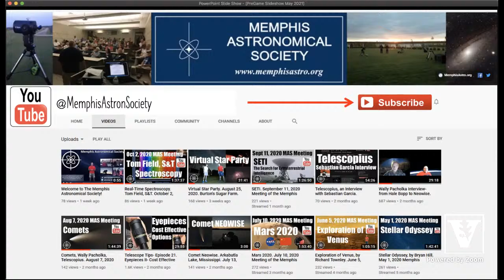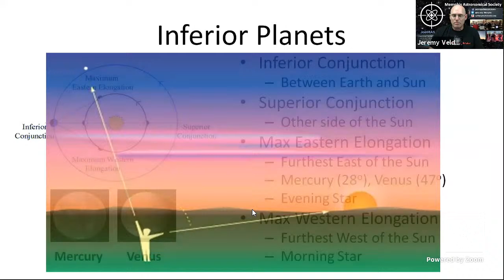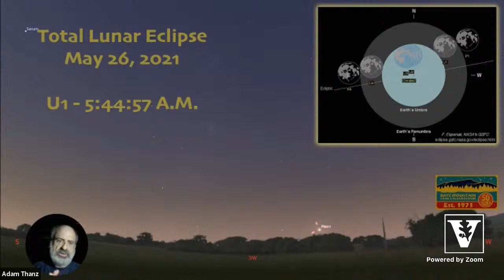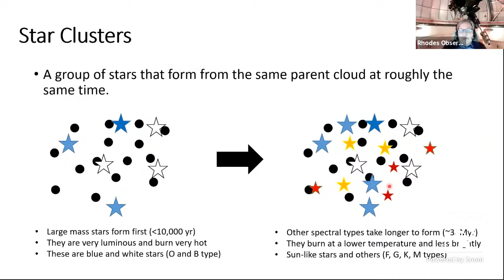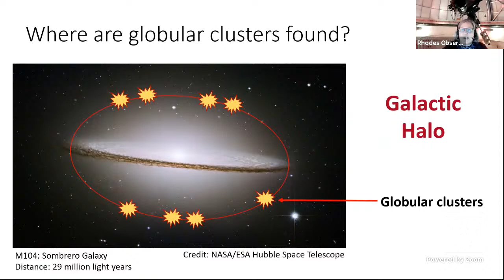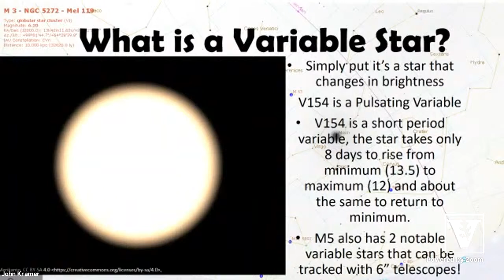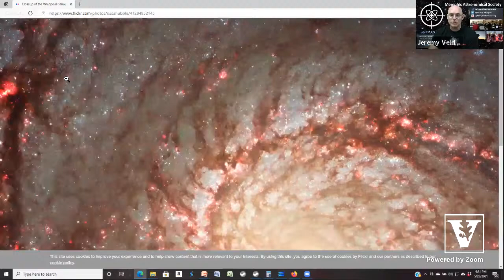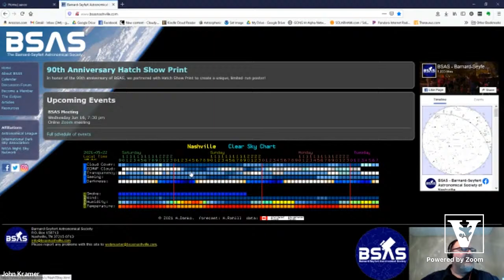Vanderbilt Dyer Observatory Virtual Star Party Saturday May 22, 2021 8:00PM CDT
Crowning one of Nashville’s tallest peaks, surrounded by scenic Radnor Lake State Park, and listed on the National Register of Historic Places, Vanderbilt University’s Dyer Observatory is one of Tennessee’s greatest treasures. Since its founding in 1953, Dyer has dedicated itself to inspiring the public through the wonders of astronomy and space exploration by offering telescope nights, open house tours, field trips, summer science camps, special lectures, and teacher workshops. Dyer connects with the community through the arts by hosting outdoor performances by local singer/songwriters and musicians during Bluebird on the Mountain and Opera on the Mountain concerts. Our rental spaces are popular for both large and small gatherings for those seeking seclusion and an unparalleled atmosphere. It all happens at Dyer. Whether viewing clouds on Jupiter through our historic telescope or watching a sunset from our verdant grounds, we hope to expand your awareness of this amazing home of ours called the universe and to get you to say “Wow!”